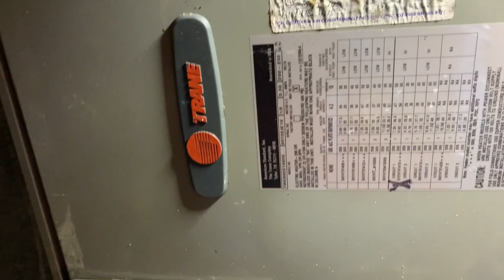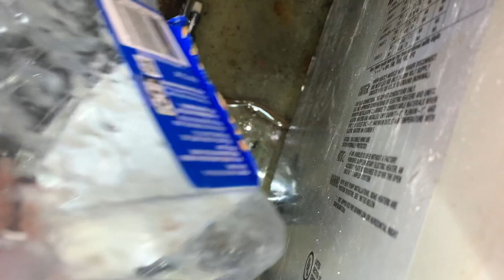Clogged HVAC Condensate Drain/Pan Full of Water